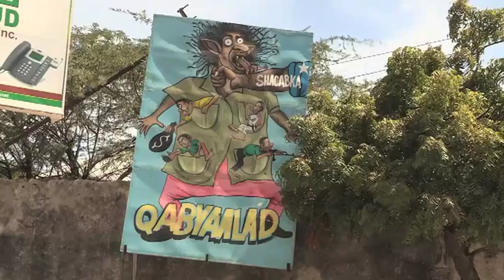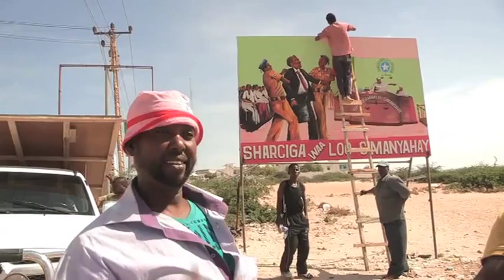Somali Art Revival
Some artists say that an empty canvas can be a very intimidating thing - but not for Ahmed Mohamed Mudey. He knows exactly what he wants to paint today.

SOUNDBITE (Somali) Ahmed Mohamed Mudey, Artist:
"There will be a man putting in soil for the tree on one side and on the other side there will be a woman watering it. It shows the government is growing and we want Somalis to see that."

Until recently, Mudey and the other veteran artists working here at Mogadishu's Centre for Research and Dialogue (CRD), had either given up their craft or were painting in secret.

Art, sports and various other forms of entertainment were forbidden by the extremist al-Shabaab, whose time in power is considered one of the most repressive since Somalia's troubles began in 1991.

Not only did artists receive death threats, the late Abdulkadir Yahya Ali, a prominent peace activist, founder of the CRD and patron of the arts, was murdered in his home by suspected al-Shabaab fighters.

With the support of several development agencies, Ali's friends and successors like Ahmednur Abdulle, are overseeing a project that helps Somali artists create pieces about their country's dramatic change in fortunes.

SOUNDBITE (Somali) Ahmednur H. Abdulle, Director, Centre for Research and Dialogue:
"Al-Shabaab people believe that art is "haram" prohibited from in Somali religion, but as soon as al-Shabaab started defeating (Started being defeated) these artist came out. That's the only time they can come out and show their talent to the public. Before that they can't, they could not even come out from their homes.

Clearly, times have changed. The project's members have placed over 20 paintings in high-traffic parts of Mogadishu. Many of these places were no-go areas until al-Shabaab fled the capital and much of central and southern Somalia, under pressure from the Somali National Security Forces and the African Union Mission in Somalia or AMISOM.

The East African country now has an interim constitution, parliament and president - Hassan Sheikh Mohamoud. Not only will they have to rebuild Somalia's institutions and infrastructure, they will also have to inspire and educate their populace about the various rights and privileges they were denied under the al-Qaeda affiliated militants, and that's where artists like Mohamed Tohow can help.

SOUNDBITE (Somali) Mohamed Ali Tohow, Artist:
"This painting has great importance and you can see it from the title, it says 'all people are equal before the law' and that means the MPs, the president, the ministers and ordinary people are all equal before the law."

Tohow's painting has just been mounted in Waberi District, near a busy taxi park. It doesn't take long before people notice it and begin interpreting its underlying message.

SOUNDBITE (Somali) Abukar Ahmed Mohamed, Taxi driver:
"I think it means that everyone is equal before the law. The painting shows the police arresting an old man who looks responsible, but there's something in his hand that he may have stolen or used to break the law. It means that if someone who looks respectable can be arrested and ordinary people can be arrested too."

While Somalia's future remains full of challenges, this creative group of Somalis believes that a stroke of the brush can go a long way to bringing back hope.